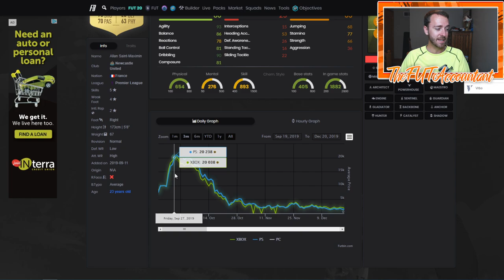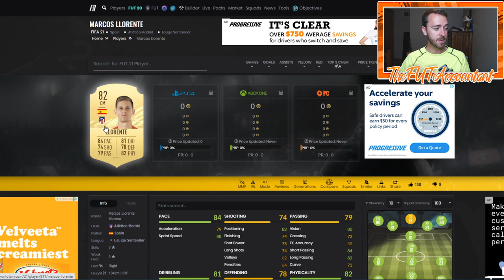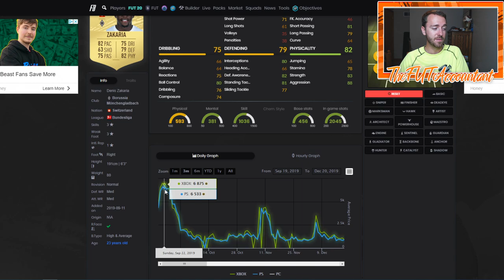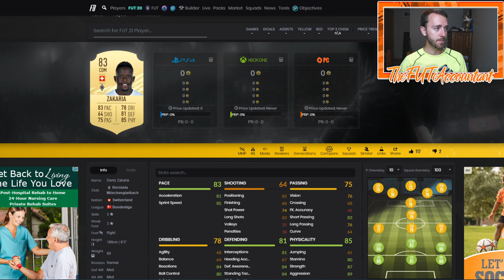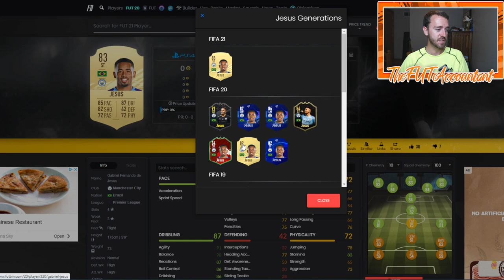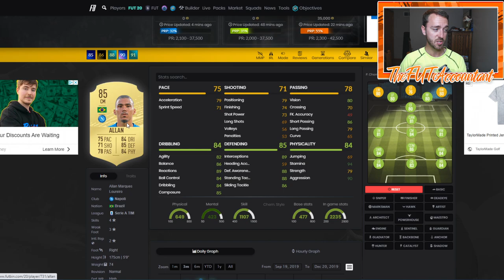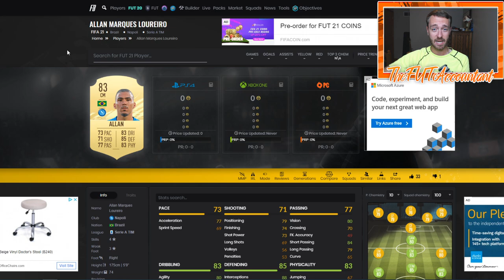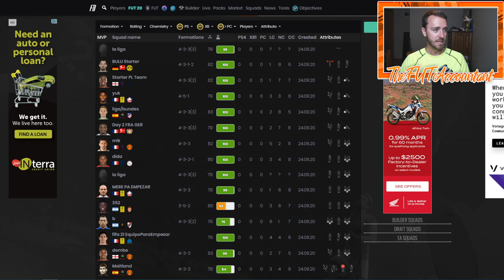FIFA 21 PRICE PREDICTIONS #3! SAINT MAXIMIN, MILITAO, GABRIEL JESUS & MORE! FIFA 21 Ultimate Team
FIFA 21 Price Predictions! Saint Maximin, Militao, Gabriel Jesus and many more price predictions for early game FIFA 21 Ultimate Team (FUT).